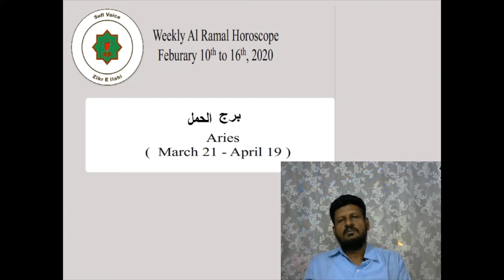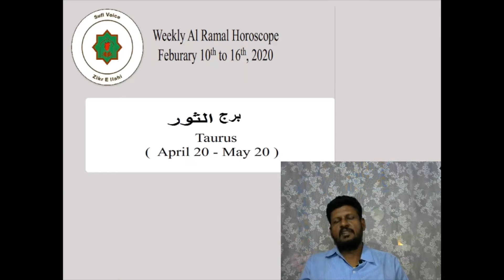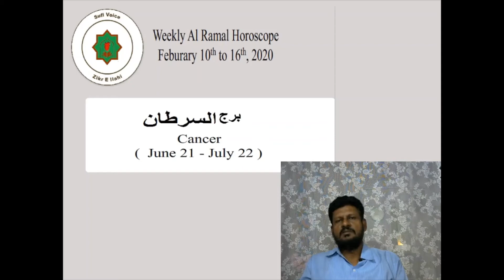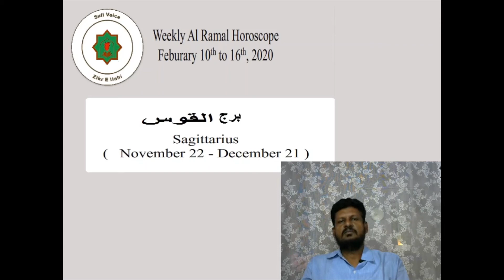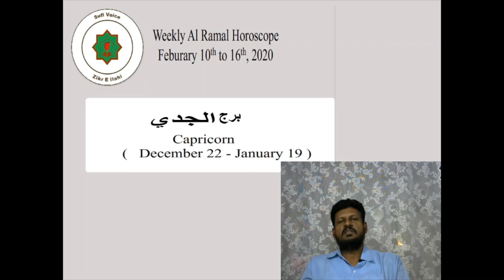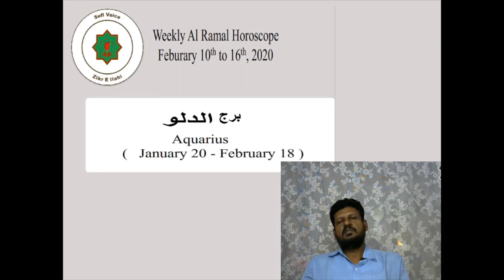Weekly Al Ramal Horoscope Telugu Version for February 10 to 16